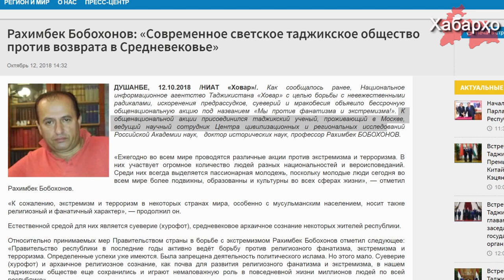"Ховар" Исломро асримиёна эълон кард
Оҷонсии иттилоотии миллӣ Тоҷикистон "Ховар" кампанияи бар зидди Ислом бо номи "Мо бар зидди мутаассибӣ ва экстремизм!" - ро шурӯъ намуд.